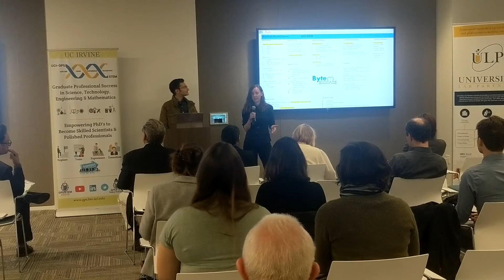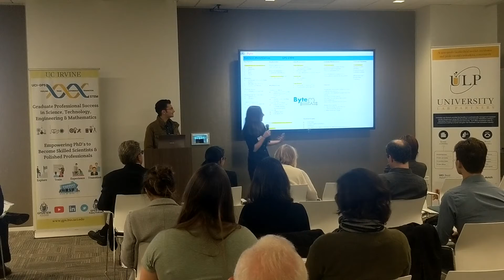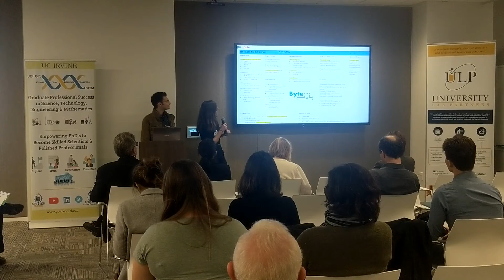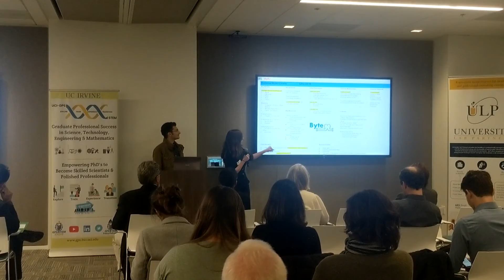GPS-STEM Business Pitch Competition 2019 - Byte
GPS-STEM (Previously, GPS-BIOMED is a program for UCI graduate students and postdocs in STEM. We aim to better prepare our scientists for a variety of careers within the biomedical research workforce, and empower them to become not only skilled researchers, but also polished professionals. We work to create, identify and support innovative approaches to broaden graduate and postdoctoral training.